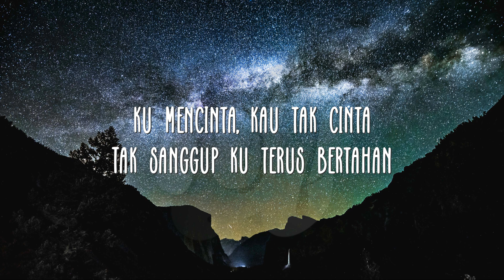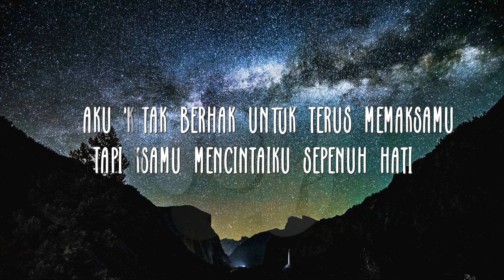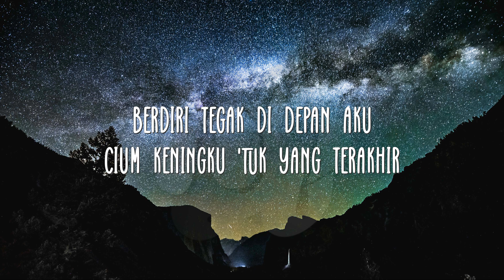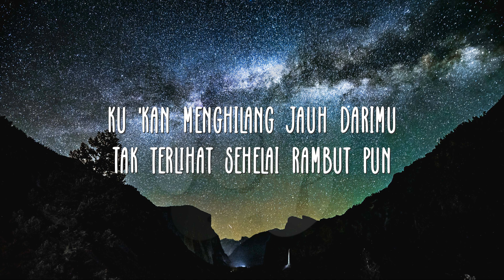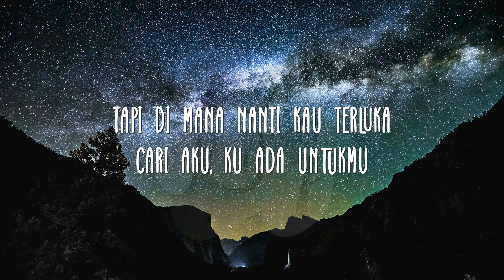Pesan Terakhir - Lyodra | Cover by Indah Aqila (Lyric)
Original By : Lyodra

♥Happy Listening and Enjoy the Music♥